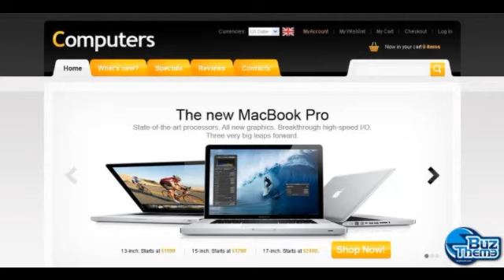Download Computer Store OsCommerce Template by Mercury T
OsCommerce Engine:
 2.3.1

OsCommerce Compatibility:
 2.3.1

Features:
 Admin Panel

Layout:
 2 columns

Width:
 1980px

Installation:
 Installation and set up instructions are attached (look for Documentation folder, available for templates 41881 and higher).